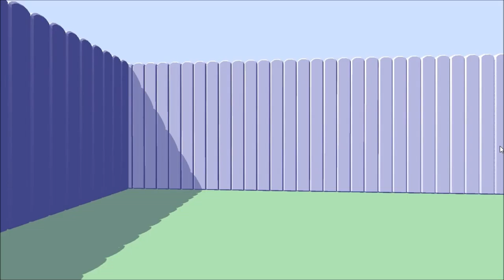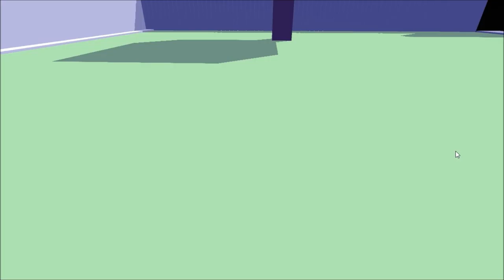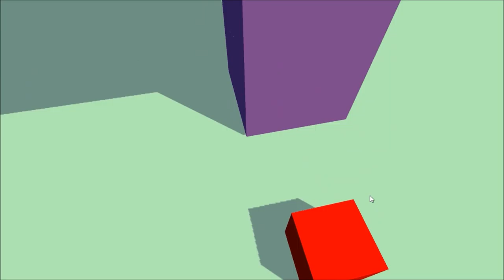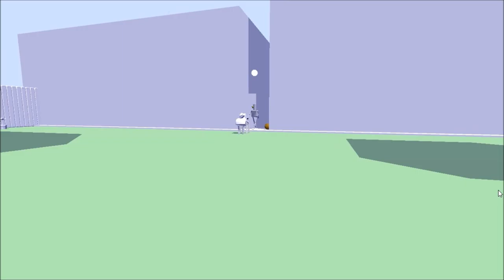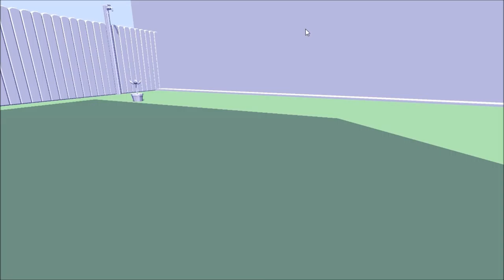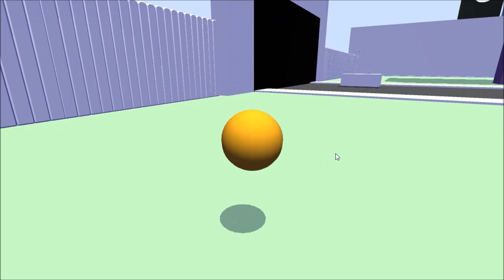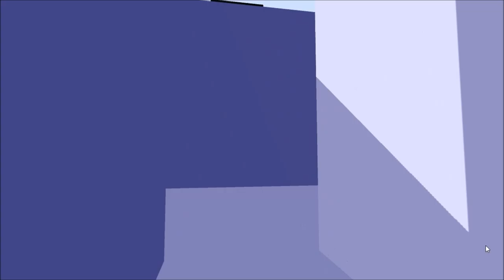Not So Brad Ep.8 - What You See Is What You Get